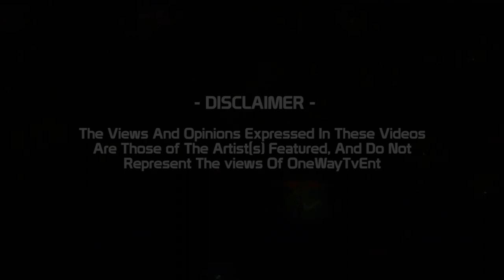ONE WAY TV | OD FREESTYLE PT2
ON3WΔYTV